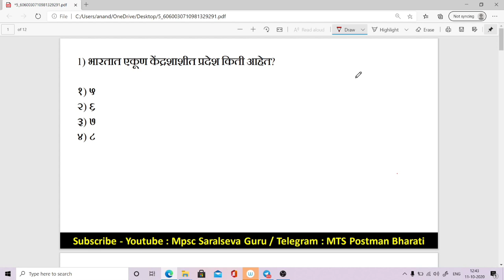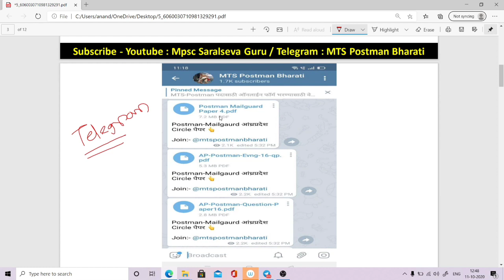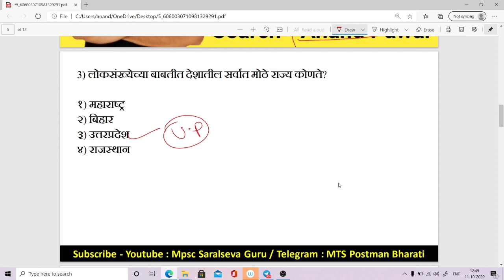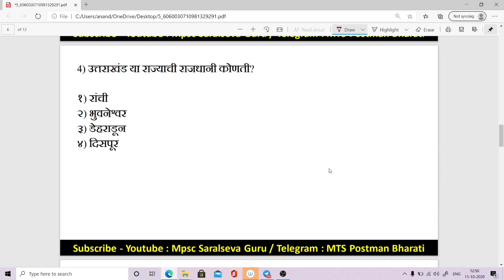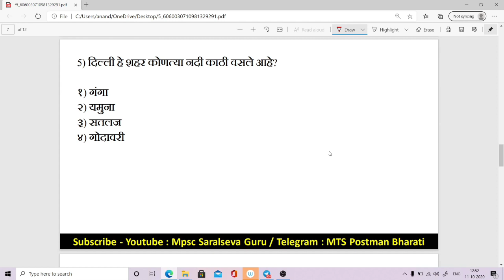भारताचा भूगोल सामान्य ज्ञान GK प्रश्नसंच-2 पोस्टमन-MTS भरती | पाठ करून टाका | हे प्रश्न येणारच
MTS-Postman टेलिग्राम लिंक :-